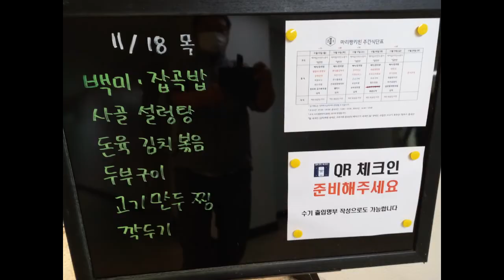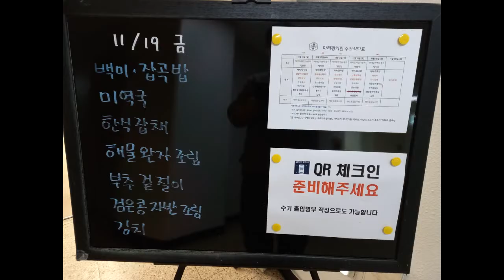2021년 11월 3주차 구내식당 및 외식 점심메뉴입니당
2021년 11월 3주차 구내식당 및 외식 점심메뉴입니당
구내식당 및 외식으로 맛있는 점심한끼 해결했네용~^^
외식장소
전주뜰콩나물국밥
서울특별시 강서구 공항동 672-10 1층